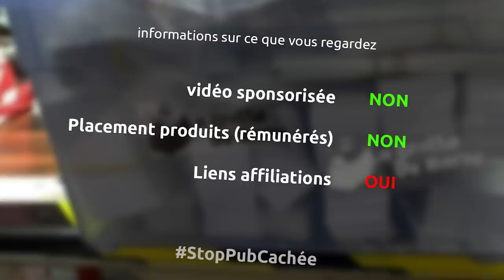fabrication d'un étui en kydex pour mon leatherman et ma lampe de poche - Ep262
Dans cet épisode je tente de maîtriser un nouveau matériau, le kydex, pour me faire un étui pour mon leatherman

le matériel
du kydex
équerre de menuisier
sharpie argent
scie à ruban leman
un cutter
du scotch double face
un four
des gants de soudeur
des serre joint (pleins)
perceuse ryobi
ponceuse stationnaire leman - ponceuse stationnaire leman
décapeuse thermique ryobi
rivets pop 4x16mm
riveteuse manuelle
pseudo dremel

la musique
Thor's Hammer - Eithan Meixsell